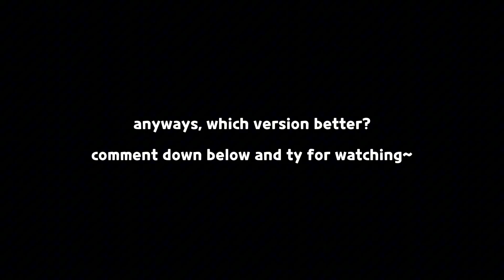i created a frost queen cookie legendary costume!! 😺❄️